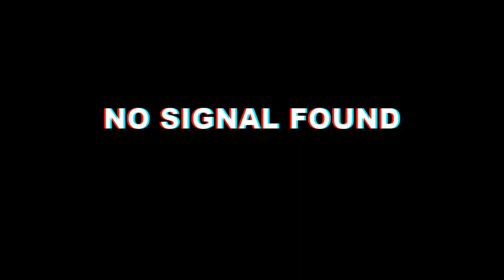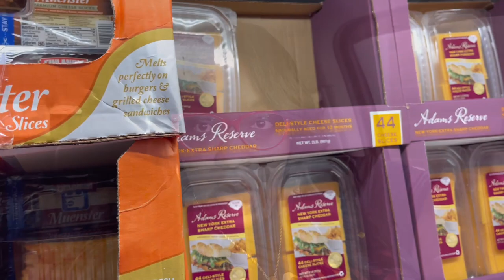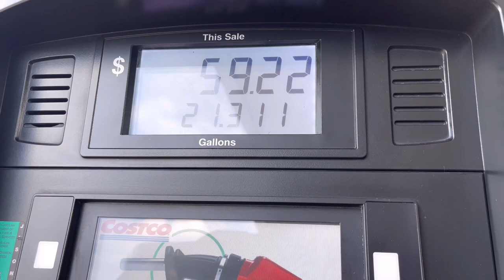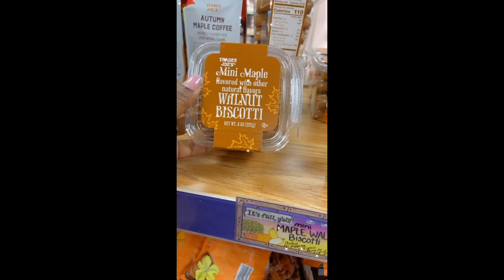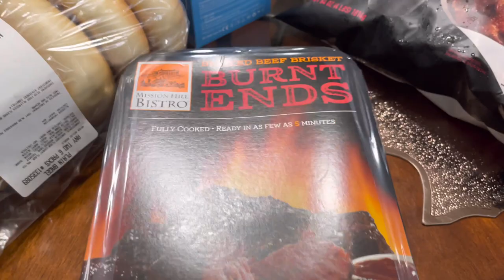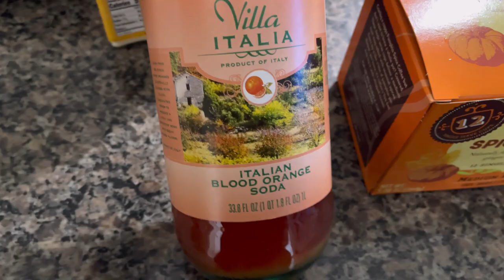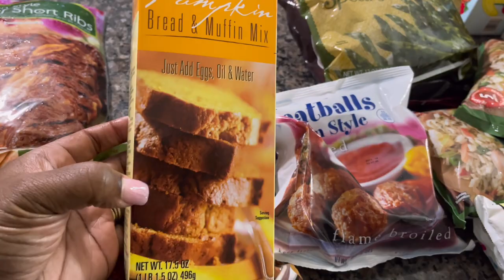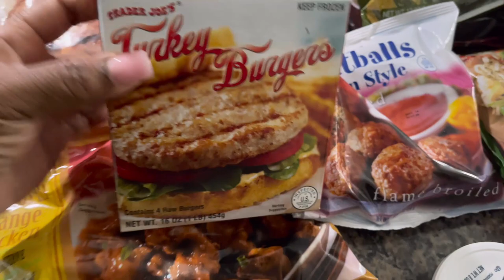PUMPING GAS IS GHETTO🤣🤣|| VLOGTOBER 2021|| EPISODE 3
Happy Vlogtober! Typical day in my life!!!